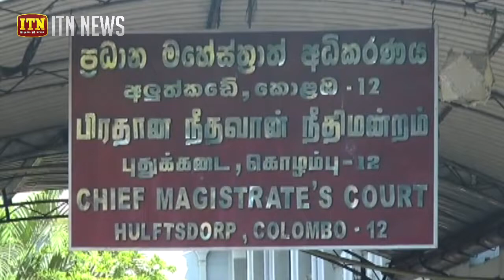අත්අඩංගුවට ගත් සැකකරුවන් 9ක් රිමාන්ඩ්